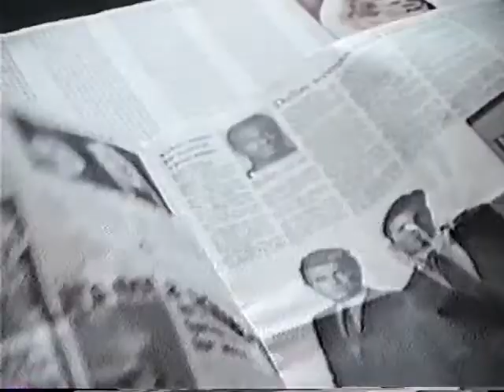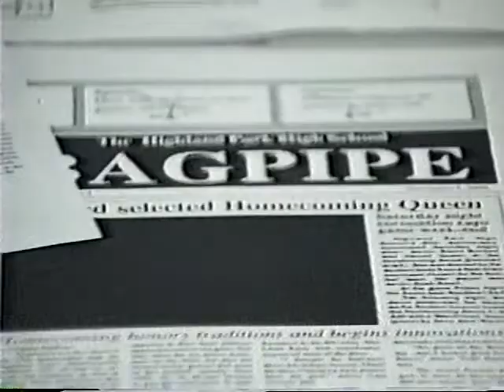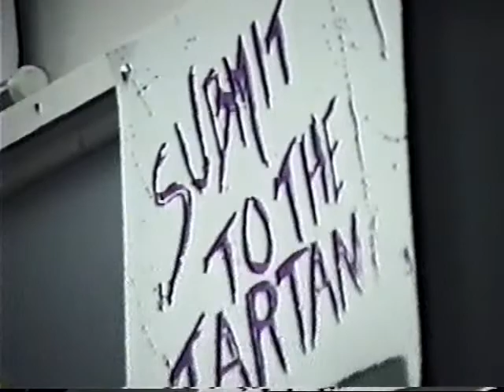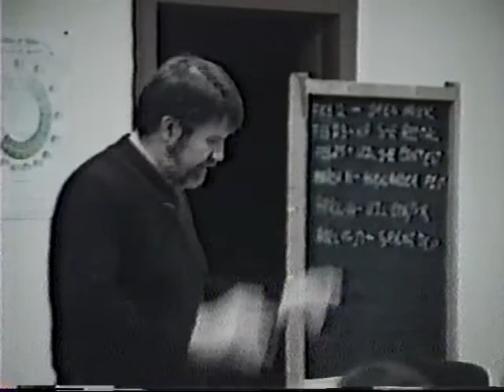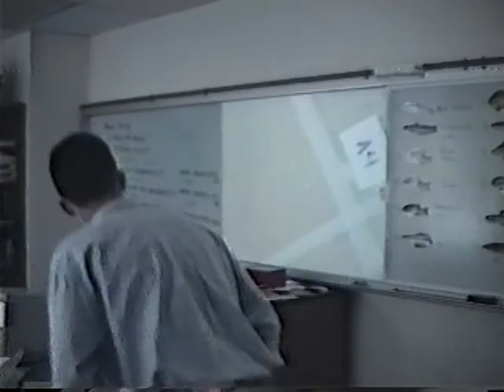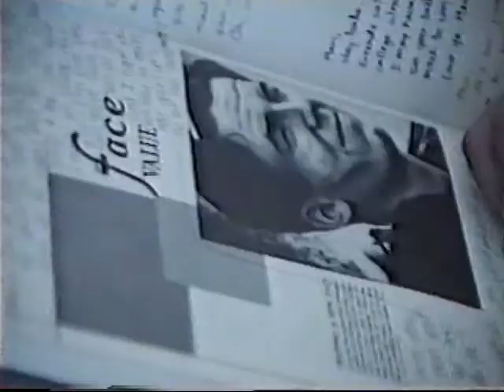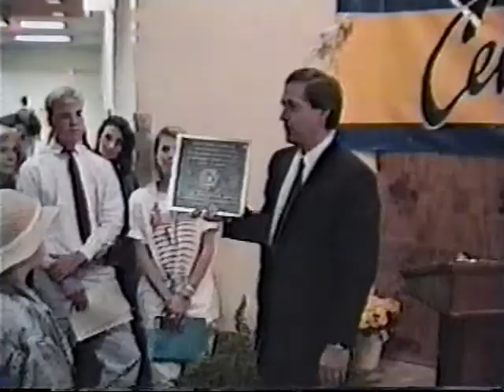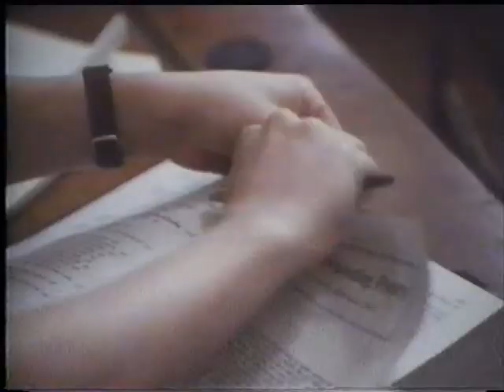HPHS 1989 Yearbook Video